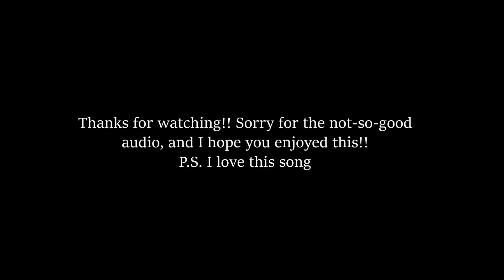"Love On The Brain" (Rihanna) | Amira Medina Cover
"Everyday is a new adventure."